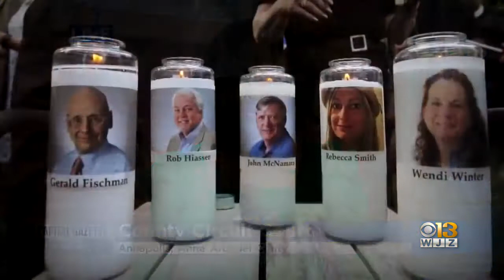Jury Selection Underway In Capital Gazette Newspaper Shooting Case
The man who pleaded guilty to killing five people at the Capital Gazette almost three years ago was back in court Wednesday.